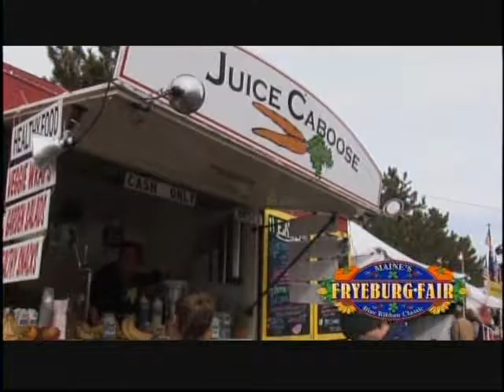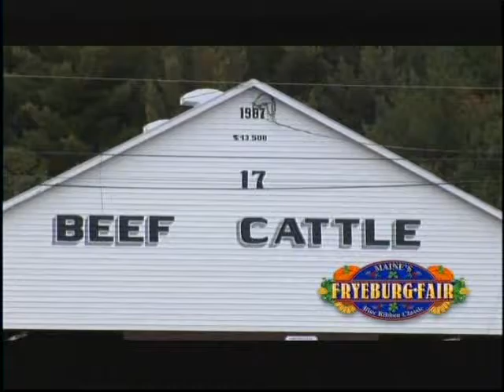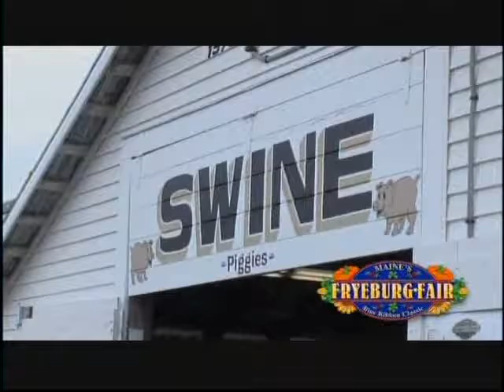Fryeburg Fair Visits the set of "White Mountains Today"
Jack Wadsworth gives host Kelly Cicero the history of and ongoing improvements maintaining this iconic 166 year old fair. If you've never been, you should go!!! 10/02-09/2016